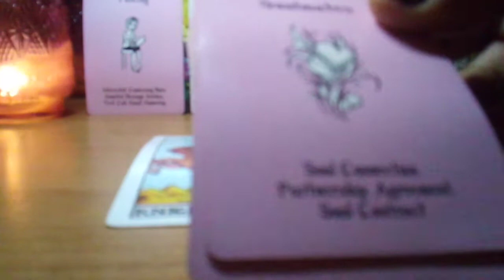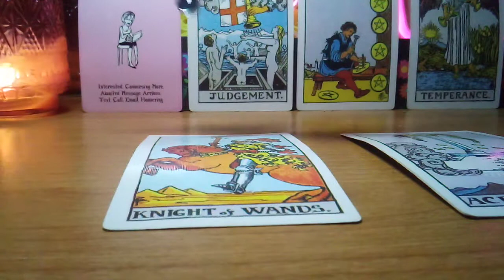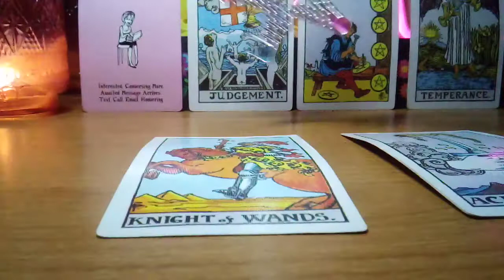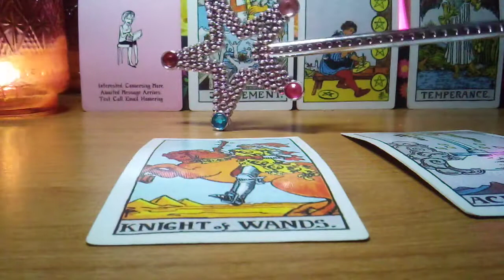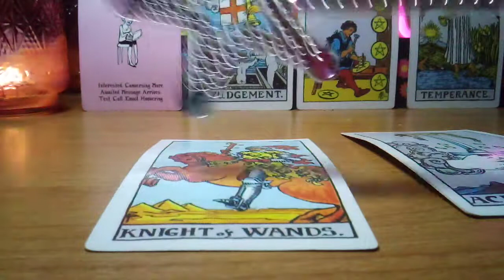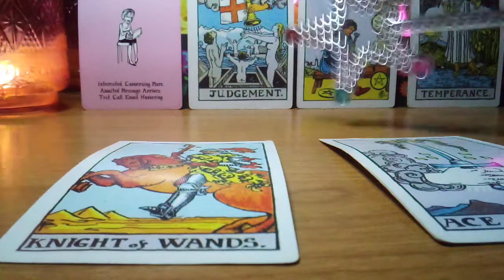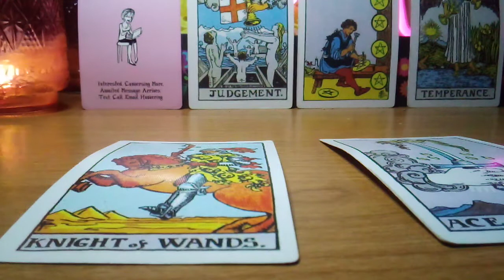GEMINI HOW DOES YOUR PERSON VIEW YOU#SOULMATE.. STRAIGHT FROM THE DIVINE 💖